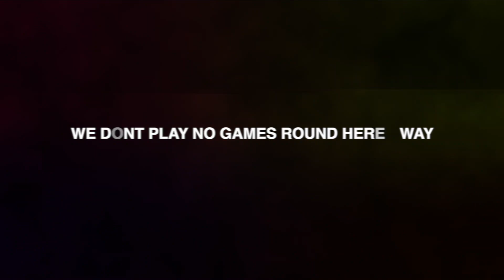Loulita Gill - Walls (Official Video) 2LM Reacts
Help Me Keep These Videos Flowing Daily!!
Payapal: TooLITMafia

▶︎PSN: TooLITMafia